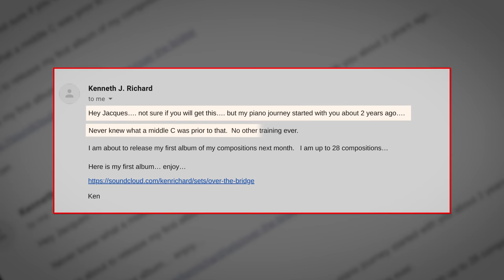Meet Ken Richard (from Beginner to Releasing Piano Albums)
When a student of mine messaged me some exciting news, I couldn’t pass up the opportunity to interview him! Ken Richard is using the skills he began developing with my Piano In 21 Days course to compose and release his own music, and it was awesome to chat with him about his journey.

🕒 TIMESTAMPS🕒
0:00 Introduction
1:39 The experience that inspired Ken to get into piano
6:37 Why he chose Piano In 21 Days
13:27 Where to find Ken’s original music and what his endgame is
16:53 The highlight of his piano journey so far
20:20 Unlocking potential and why it doesn’t have to be so hard
26:23 The power of being able to share your passion
31:50 How Ken got over his reluctance to start composing
35:56 Learning from different teachers and branching out
40:57 Is it really possible to learn piano so quickly?
43:30 Wrapping up